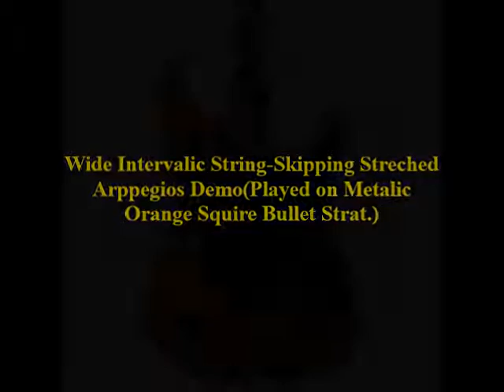Paul Gilbert-Style Wide-Intervalic String Skipping Arpeggio Runs-(Audio Only)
Played on a Metallic Orange Squire HH Bullet Strat Guitar.